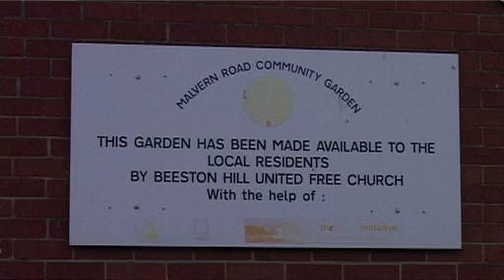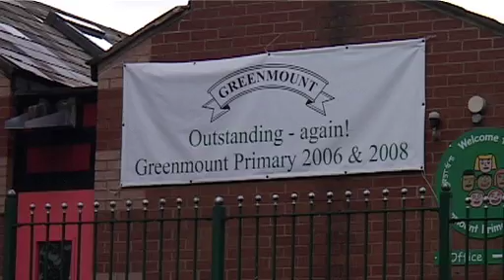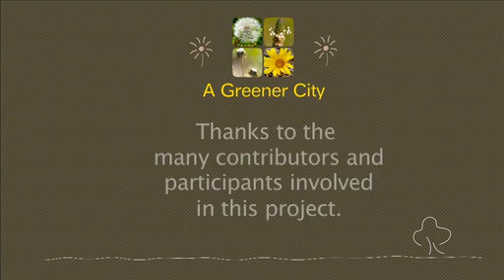A GREENER CITY: PARKS, BEESTON IN BLOOM